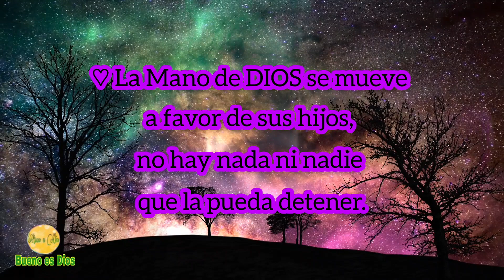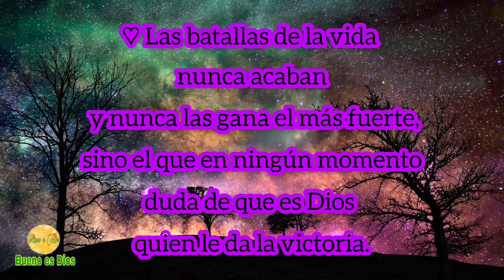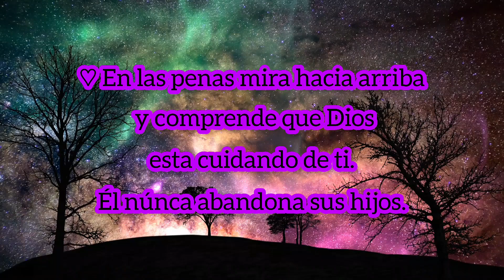Frases Cristinanas para fortalecer y seguir adelante.